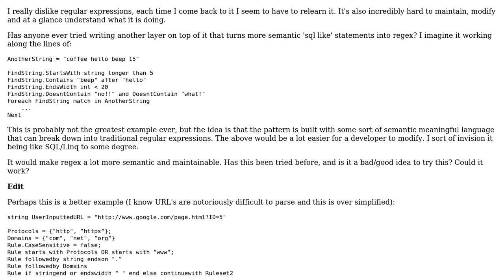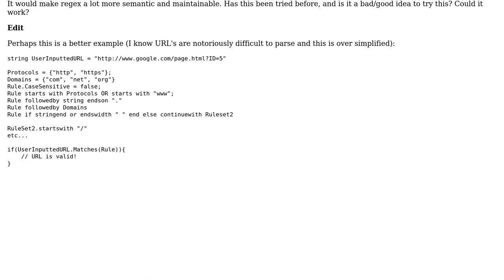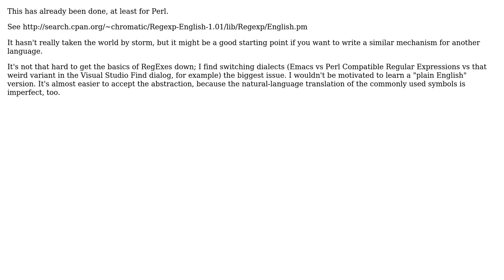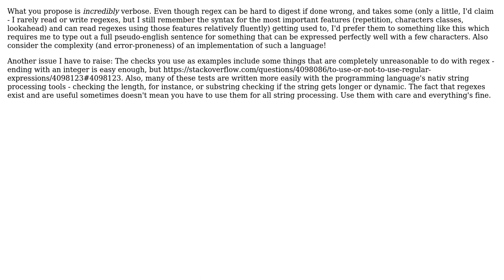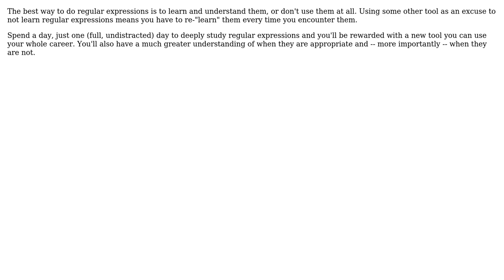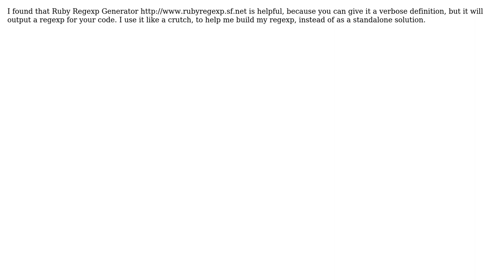Software Engineering: A better way of doing Regex? (9 Solutions!!)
Software Engineering: A better way of doing Regex?

With thanks & praise to God, and with thanks to the many people who have made this project possible! | Content (except music & images) licensed under CC BY-SA | Music | Images & others | With thanks to user V9801 user Tom user SingleNegationElimination user Rein Henrichs user JasonTrue user Ingo user Demian Brecht user Bryan Oakley and the Stack Exchange Network Trademarks are property of their respective owners. You are responsible for your own actions.